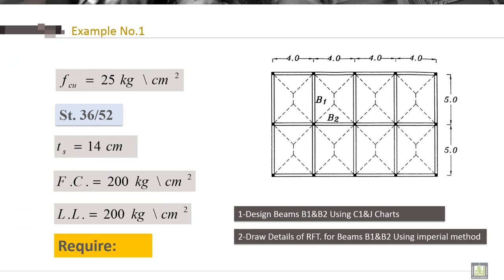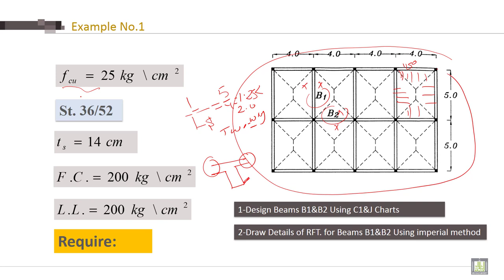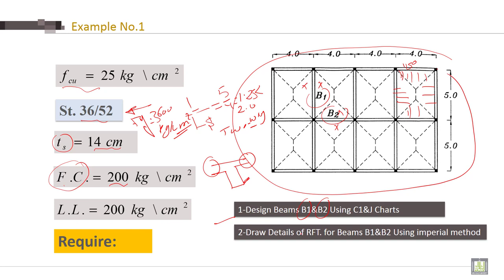Reinforced Concrete - 2 | C3-L5 | Examples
Chapter 3 :  Design of Continuous Beams
Lecture 5 : Examples
 Solving Examples